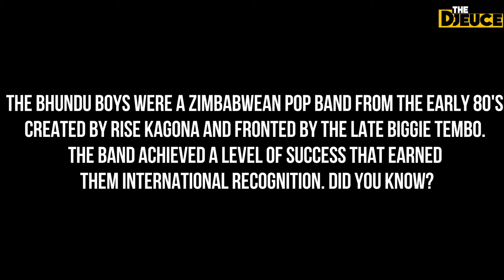Did You Know: Bhundu Boys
The Bhundu Boys were a Zimbabwean band that played a mixture of chimurenga music with American rock and roll, disco, country, and pop influences. Their style became known as jit, and is quite popular across Africa, with some international success, and has influenced later groups like Nehoreka and Mokoomba. - Wikipedia

Produced by Velron Media for The Djeuce.